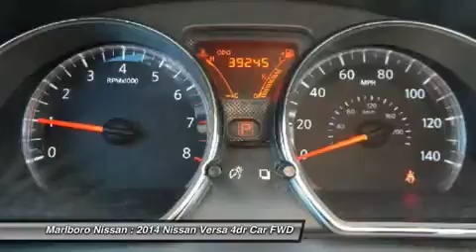2014 Nissan Versa 36777A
2014 NISSAN VERSA Marlborough, MA
Stock# 36777A

Marlboro Nissan
740 Boston Post Rd E

Distinctive and Economical, and its much bigger on the inside!!! This Nissan Certified  SV  Versa comes with Full Power Options, AM/FM/CD with Steering Wheel Mounted Controls, Cruise Control, and Much More!!! This Spacious and Economical Versa also comes with the Nissan Certified Warranty with gives you an 84 Month/100,000 Mile Limited warranty, goes through a 167 Point Safety Inspection, and has Complimentary 24/7 Nissan Roadside Assistance for Extra Peace of Mind! This Versa is Sure to go Fast!!! So call or Email Marlboro Nissan Today and Start Driving Today!!!
This 2014 Nissan Versa was previously owned in Springfield, MA!